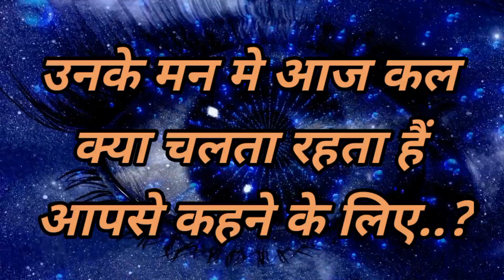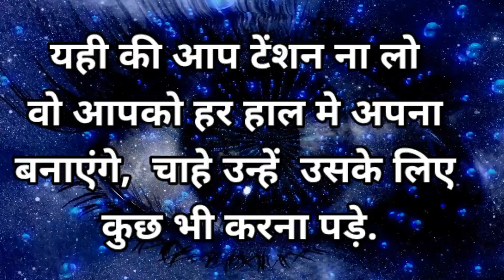उनके मे आज कल क्या चलता रहता हैं आपसे कहने के लिए..?love quiz game today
love game|love quiz game today|life quiz|choose one number|love inspire game